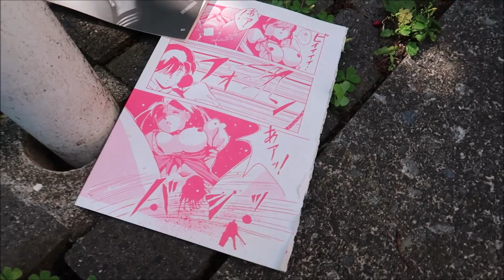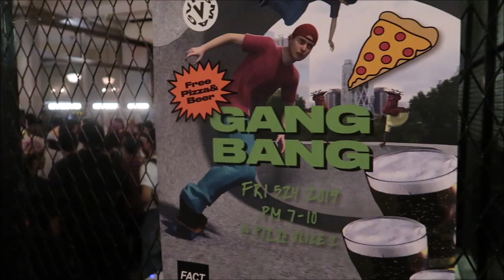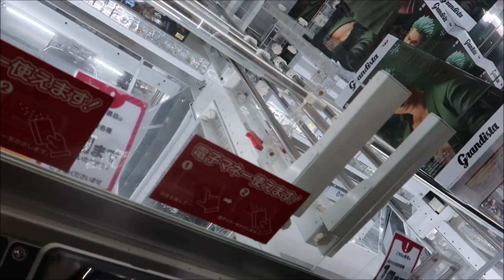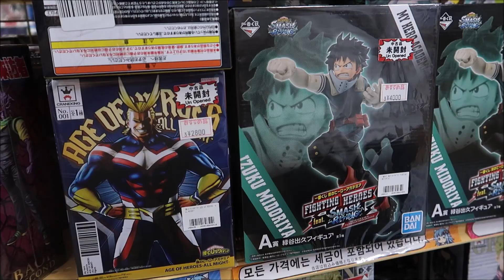NEW NIKE SB SHOES FOR JAPAN SKATE TRIP!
First day skating in Japan, breaking in new Nike SB Janoski shoes, filming at Komazawa skate park, visiting anime city Akihabara, and more! Thanks yo!